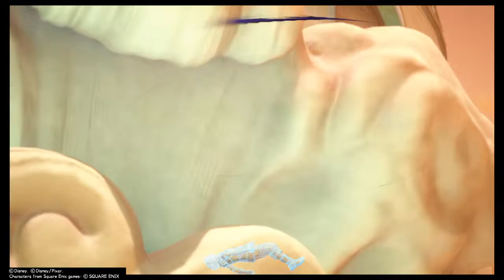KINGDOM HEARTS Ⅲ let's play part 50